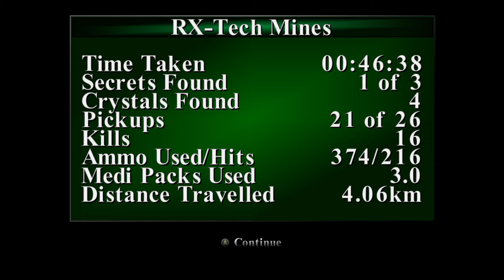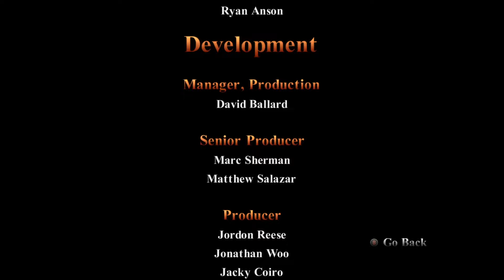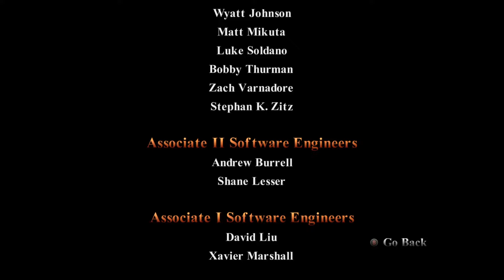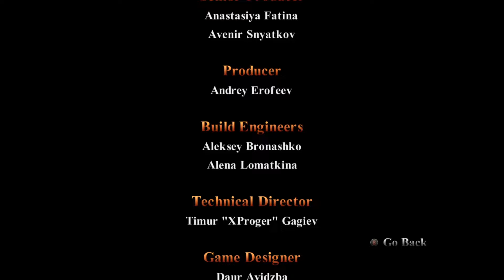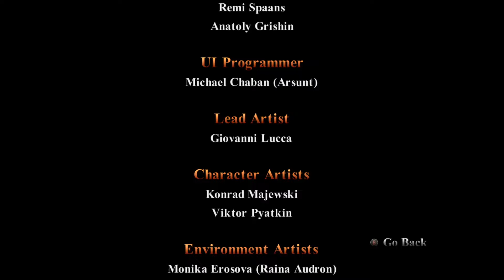Tomb Raider 3 Remastered (End)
Playthrough of the Tomb Raider 3 Remaster, made by Aspyr.
GOG version.

00:00 RX-Tech Mines
46:12 Lost City Of Tinnos
2:04:46 Cutscene
2:06:37 Meteorite Cavern
2:13:51 Ending, Final Stats